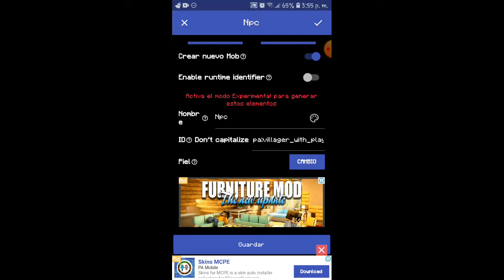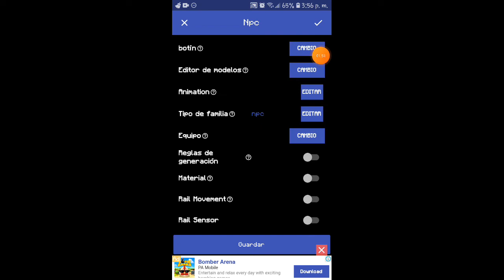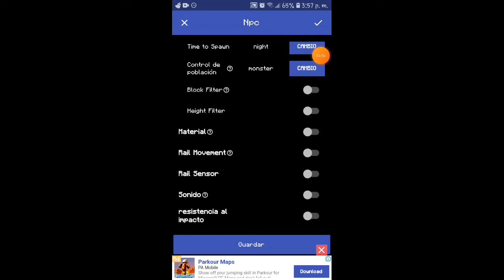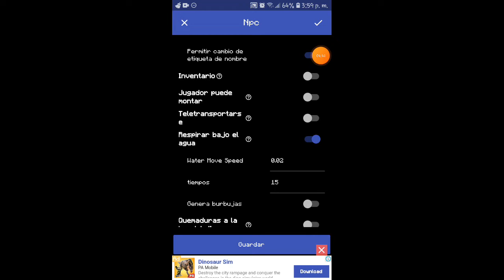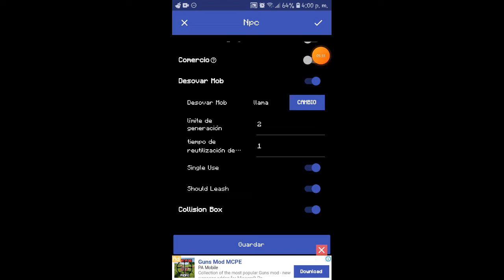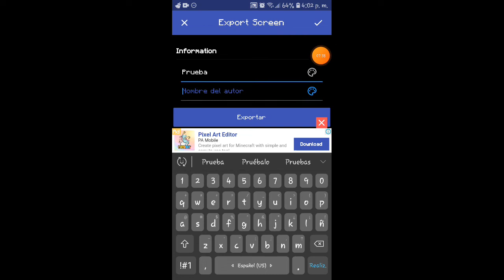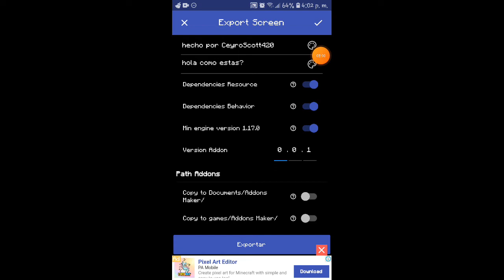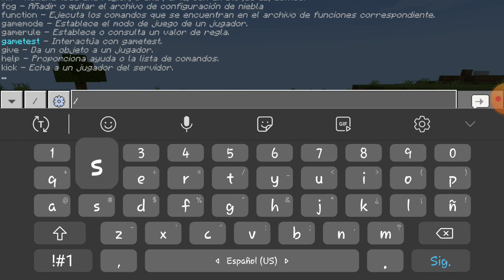Como hacer Addon en addon Maker #1 (como hacer mods)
Espero les guste y que les sirva de ayuda este tutorial, si quieren parte 2 comenten y delen Like.